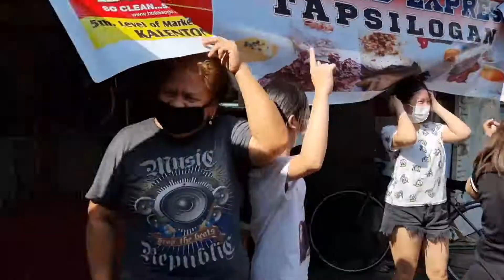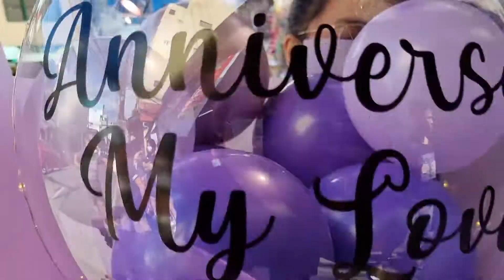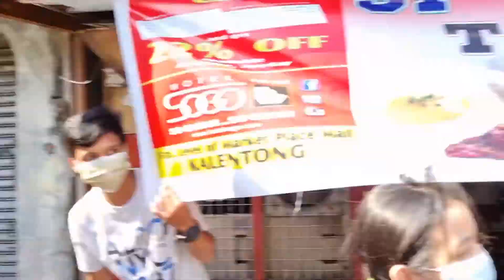TE AMO MY LOVE. 💖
Date of delivery: December 24, 2021

Anniversary Surprise delivery for Ms. Precious Asprer
Location: Mandaluyong City, Manila Philippines 🇵🇭

We offer surprise gift delivery service here in the Philippines and helps you to send surprise box abroad.
We provide customized gift ideas perfect for any occassion.

✔️ Customized bouquets
✔️ Fresh flower delivery
✔️ Chocolate bouquet
✔️ Vape juice bouquet
✔️ Surprise box
✔️ Car trunk surprise / Van surprise
✔️ Stuff toys
✔️ Personalized items ( pillow, mug, tumbler, tshirt, wallet, notebook etc.)
✔️ Cake & food delivery

Song: no copyright instrumental
No copyright Infrengment intended